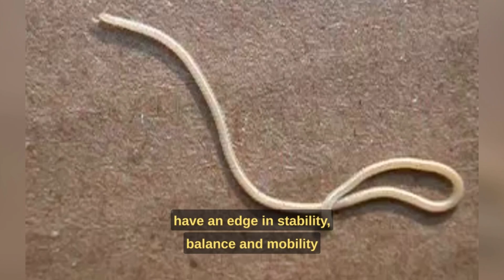Why are there no 3 leg animals - In 30 Seconds | Zootub3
Join us as we uncover astonishing information about the incredible creatures that inhabit our planet. From the fascinating behaviors of majestic lions and intelligent dolphins to the peculiar adaptations of unique species like the platypus and axolotl, we explore it all!